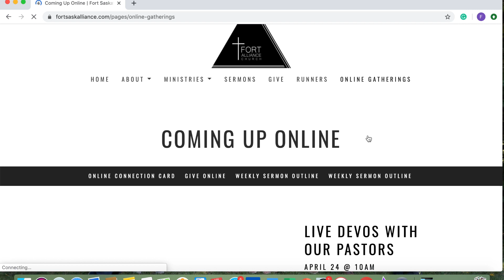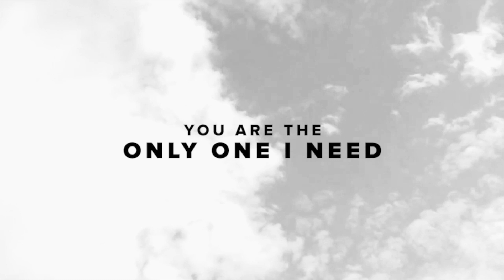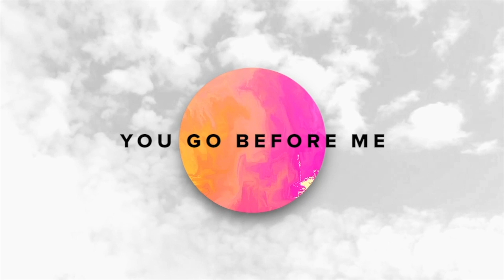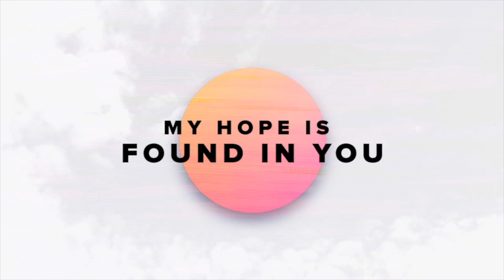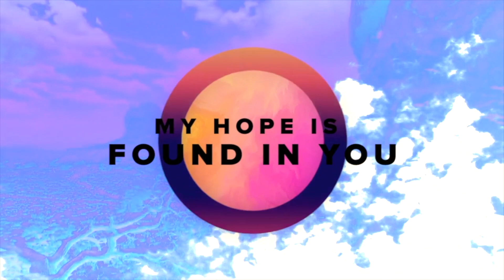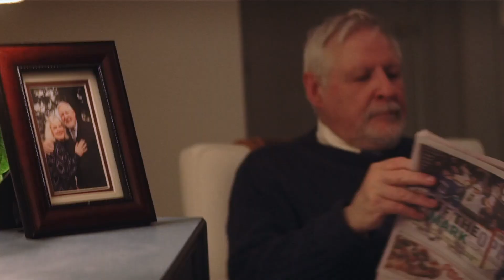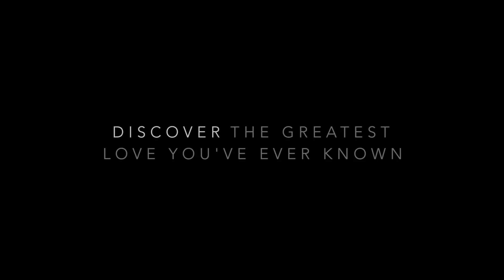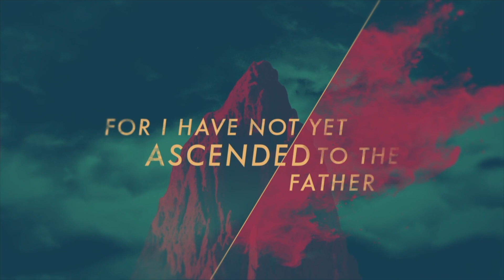May 3, 2020 Sunday Gathering - Not A Ghost: Holy Spirit Is A Person PART II